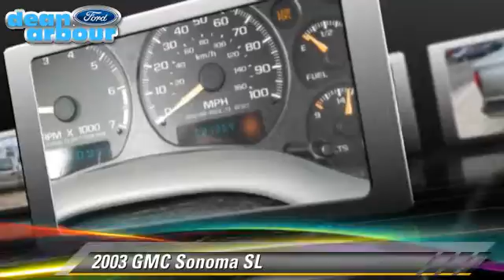Dean Arbour Ford of West Branch, West Branch MI 48661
Dean Arbour Ford of West Branch

[DFIN:2:2602072:I:AD5FA1CA:4c45b03ad480ec3aa699b0a8bc4f532f]